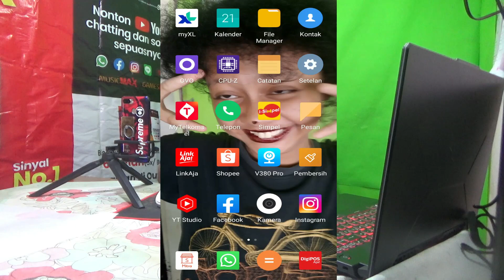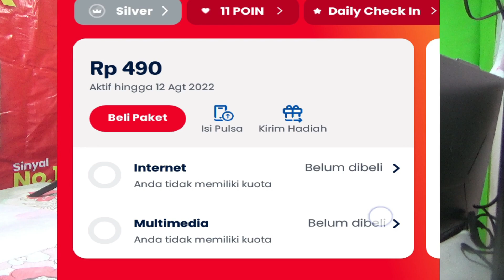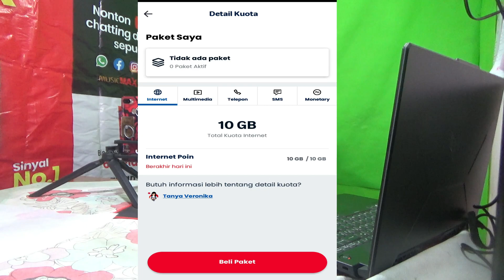Telkomsel Promo Murah Terbaru 10 Rupiah Dapat 10 GB I Mendadak Hepi Tukar Poin Dapat Ekstra Kuota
Telkomsel Promo Murah Terbaru 10 Rupiah Dapat 10 GB I Mendadak Hepi Tukar Poin Dapat Ekstra Kuota 10 GB.
Telkomsel promo mendadak hepi tukar poin dapat ekstra kuota 10 gb. Ini ada lagi kejutan spesial terbaru untuk para pelanggan pengguna kuota paket internet telkomsel yaitu bisa mendapatkan ekstra kuota 10 gb dengan tukar 1 telkomsel poin dan rp 10 rupiah pulsa reguler dinomer telkomsel kawan kawan. Buruan segera untuk kawan kawan pelanggan pengguna paket internet telkomsel untuk mendapatkan paket internet promo murah ini.